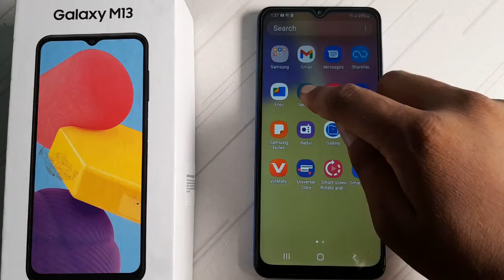how to default wallpaper in Samsung Galaxy m13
how to default  wallpaper Samsung galaxy m13 phone|
 default  wallpaper Samsung galaxy m13  |   wallpaper default kare Samsung galaxy m13  phone|
 Samsung galaxy m13 phone main wallpaper default  kare|  wallpaper default in Samsung galaxy m13